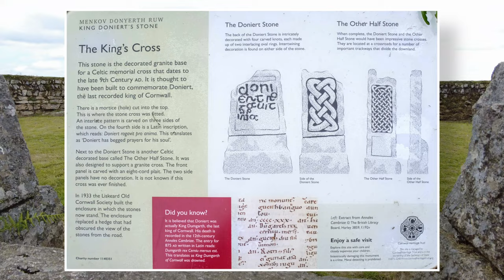Who Was the Last King of Cornwall? | Chequered Flag Cafe to Inkies Smokehouse | Doniert's Stone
In this video, I enjoy an excellent plate of egg and chips at The Chequered Flag, then ride across Cornwall in search of more refreshments at Inkies Smokehouse adjacent to Golitha Falls. Along the way, I come across a monument to a Cornish King. Who was he and what happened to him? Well, to find out, you will have to watch the video!!

00:00 - Arriving at the Chequered Flag
01:08 - Tyre Pressures Sorted
02:44 - Liskeard
04:21 - Golitha Falls
06:24 - St. Cleer
07:54 - King Doniert's Stone
08:34 - Arriving at Inkies

Vlogging Kit
DJI Pocket 2 - wireless microphone
Insta360 ONE RS 4K Boost Lens & 360 Lens
Invisible selfie Stick
Motorcycle mount kit